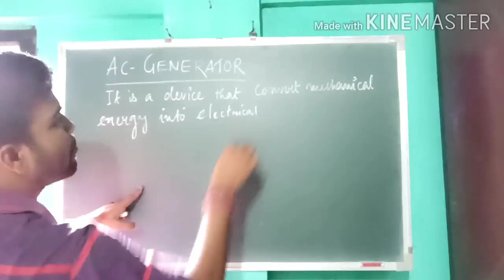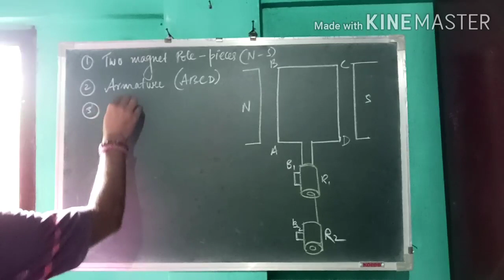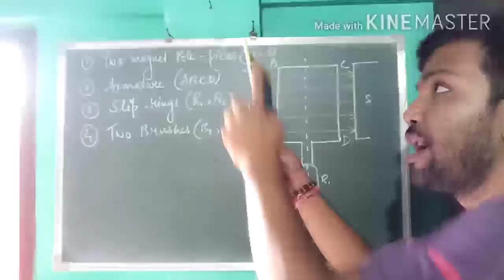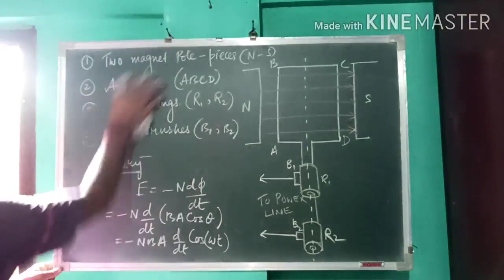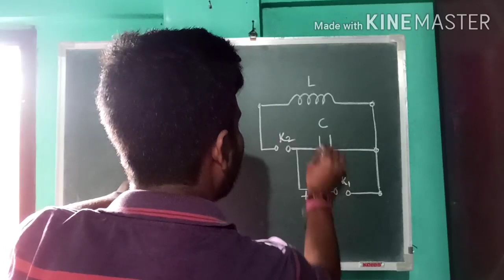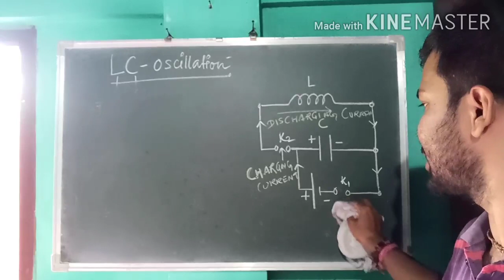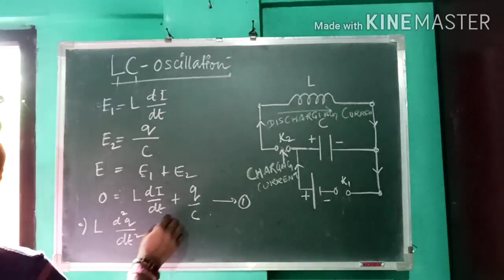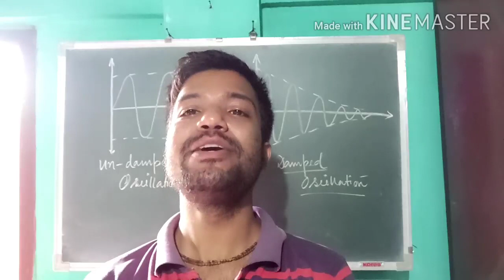HS second year 5 September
AC generator , concept of LC electrical oscillation